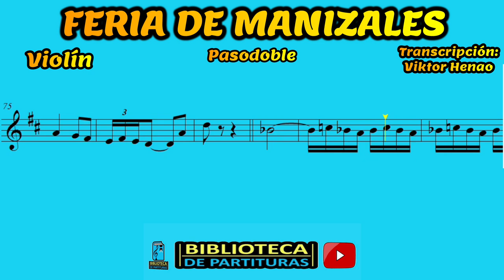🎼 Partitura FERIA DE MANIZALES - Violín, Guitarra - Biblioteca de Partituras